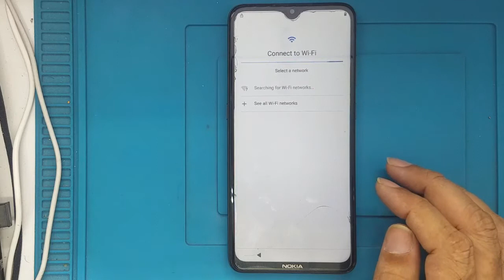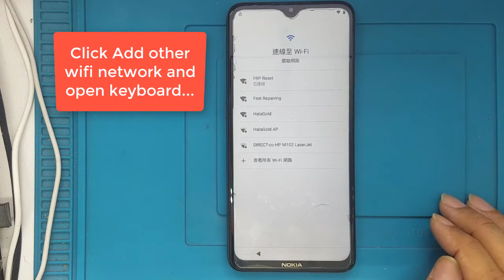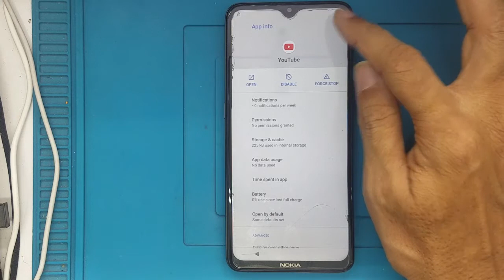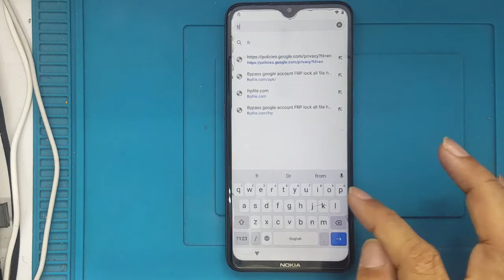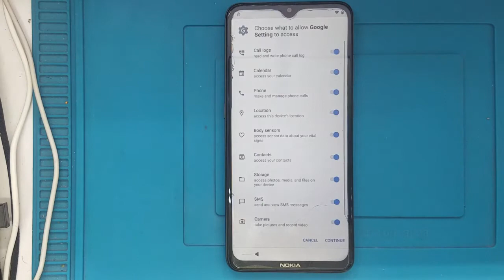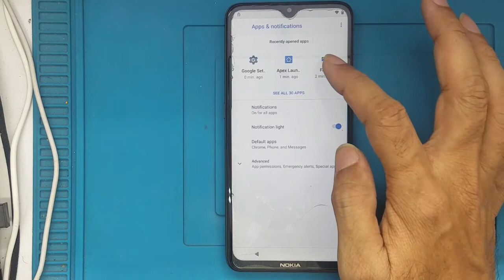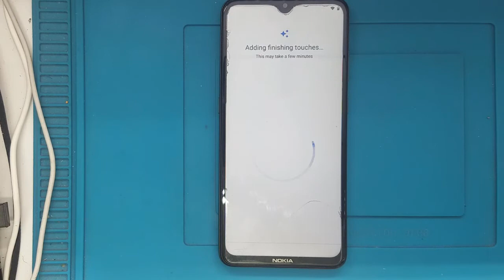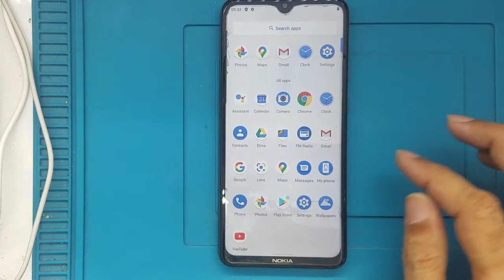Nokia 5.3 (TA-1234) FRP Bypass 2020 | Nokia FRP Bypass Android 10 Q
Hello Friends, welcome to FAST REPAIRING mobile and computer solutions. In this video, I will show you how to bypass or remove google account from Nokia 5.3 (TA-1234) step by step. This method works all Nokia mobiles android 10 in 2020 without pc. This video is educational purposes only this will help you.